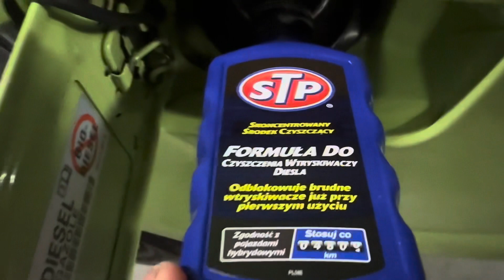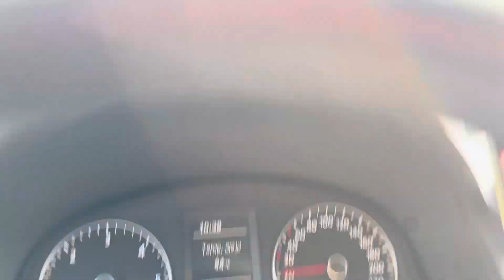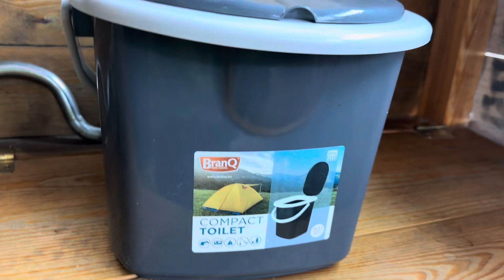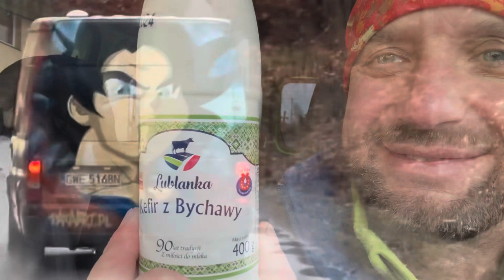Szykujemy domek do zamieszkania 🏠😁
Sprzątamy , układamy i uzupełniamy zapasy . Być może trzeba będzie zamieszkać w domku na trudne czasy 😁🙈